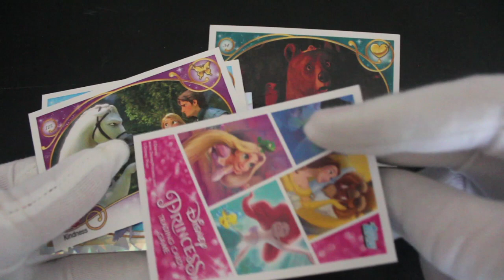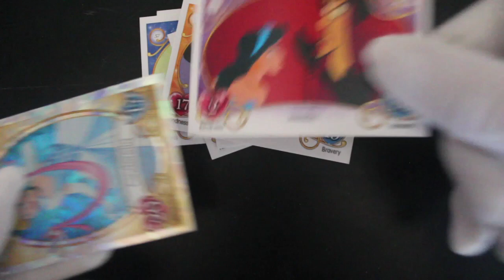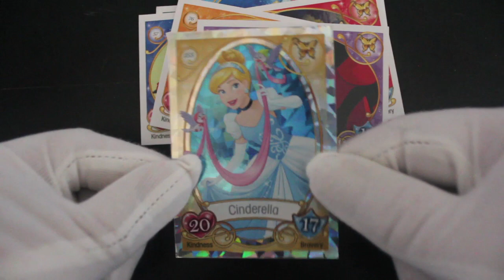Trading Card Tony #393 - Disney Princess - Pack Opening!